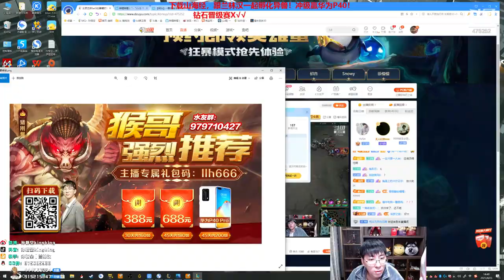【猴哥】蘭林漢悟空：蘭博VS格溫 韓服白金 （晉級賽）隊友全在秀蘭博在挨揍（202104025P10）